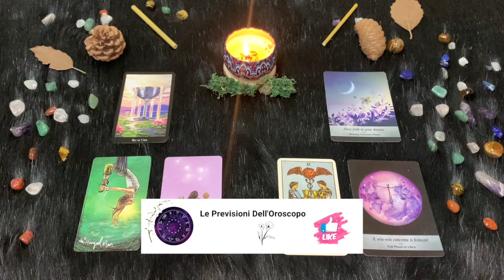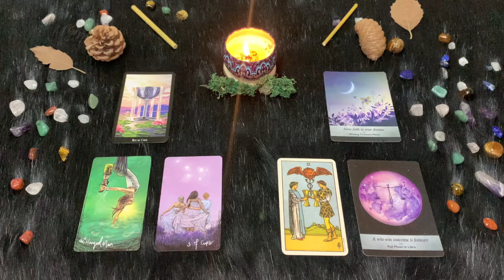Bilancia ♎️ L'oroscopo di Paolo Fox - 25 Settembre 2024 - Brutto sentirsi osservati